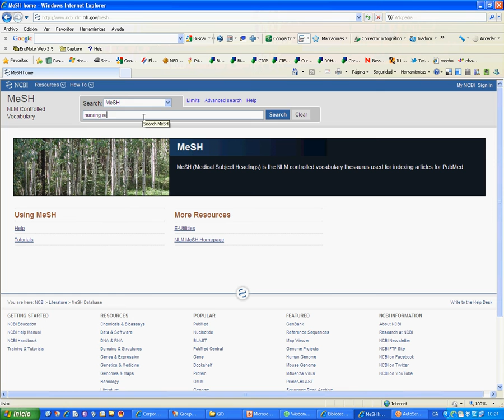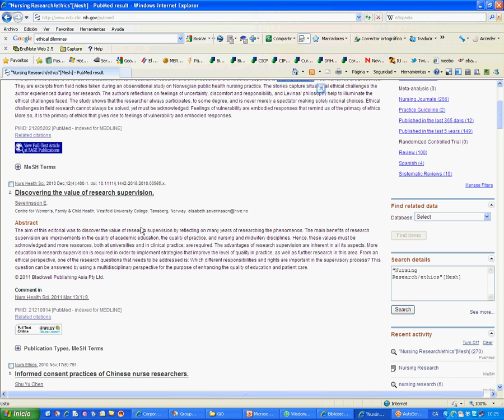Ètica de la recerca en infermeria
Exemple de cerca temàtica a PubMed sobre aspectes ètics de la recerca en infermeria